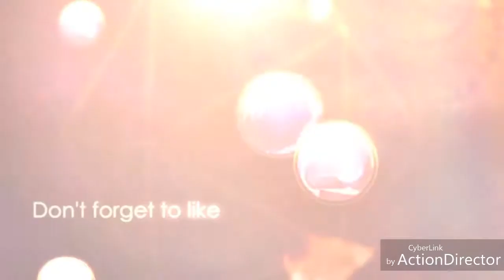Mj squads shooting stars #1 dank memes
All rights to dank compalction